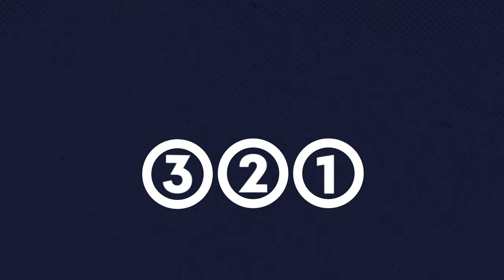AMLO despide su mañanera con rap de Calle 13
AMLO terminó con flow su conferencia matutina. 😎😈🔥